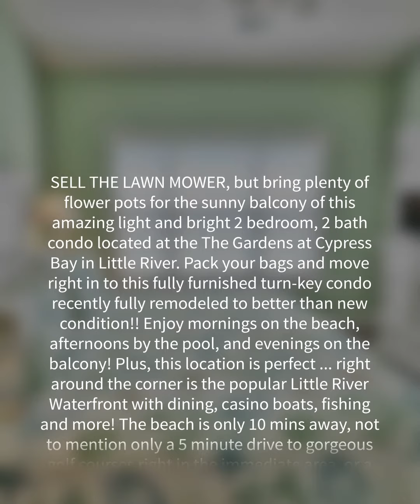4161 Hibiscus Dr. Unit 15-304, Little River, SC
SELL THE LAWN MOWER, but bring plenty of flower pots for the sunny balcony of this amazing light and bright 2 bedroom, 2 bath condo located at the The Gardens at Cypress Bay in Little River. Pack your bags and move right in to this fully furnished turn-key condo recently fully remodeled to better than new condition!! Enjoy mornings on the beach, afternoons by the pool, and evenings on the balcony! Plus, this location is perfect ... right around the corner is the popular Little River Waterfront with dining, casino boats, fishing and more! The beach is only 10 mins away, not to mention only a 5 minute drive to gorgeous golf courses right in the immediate area, or a quick 15 minute drive right over the border into NC to visit Calabash, shopping, dining and more! Don't wait, this one will not last long.